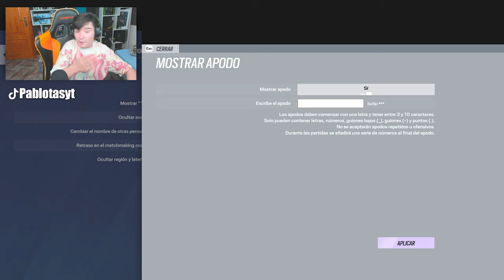✅ASI es el MODO STREAMER ya TERMINADO | RAINBOW SIX SIEGE | Vector Glare | Pablotas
⏩En este Gameplay de Rainbow six siege en Vector Glare: ASI es el MODO STREAMER ya TERMINADO

► ¡Sígueme!